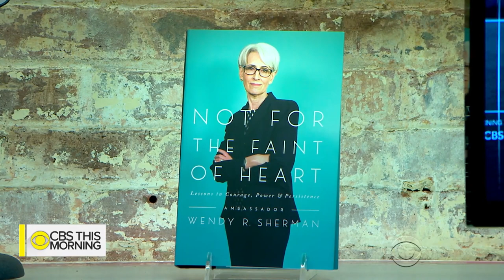Ambassador Wendy Sherman shares lessons from high-stakes negotiations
Iran reportedly is still allowing inspections and complying with the nuclear agreement it signed in 2015, even after President Trump withdrew the U.S. from the deal. Ambassador Wendy Sherman spent four years negotiating with Iran and world leaders on the nuclear accord. Sherman joins "CBS This Morning" to discuss her new book, "Not for the Faint of Heart: Lessons in Courage, Power, and Persistence." She also discusses her experience negotiating with North Koreans.